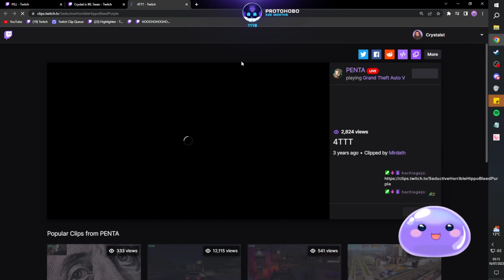DONT MAKE ME DO IT...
4T THEATENS AN OFFICER!